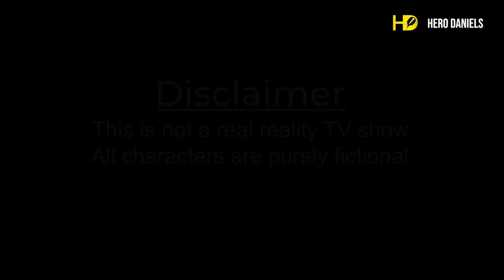Bible Believing Baddie:DATING HERO Ep2 ft Inem king and Hero Daniels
Nollywood superstar Inem King plays Sister Chioma, a kinky sister that wants to do dangerous things to Hero Daniels on a date.